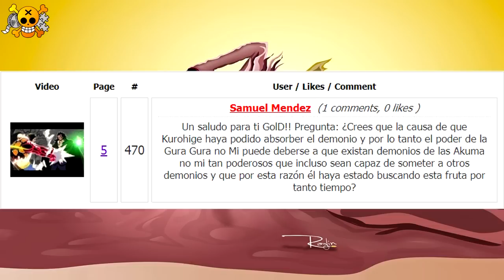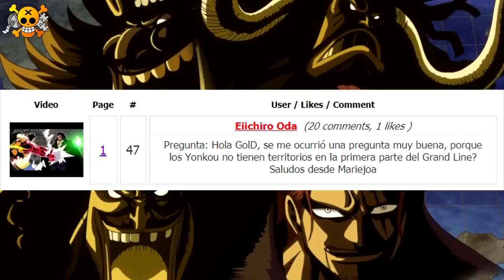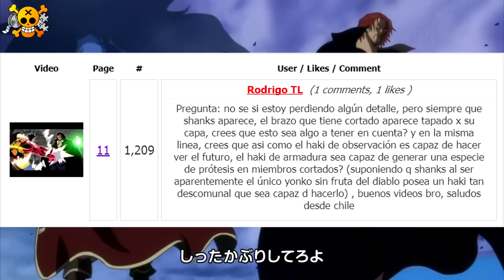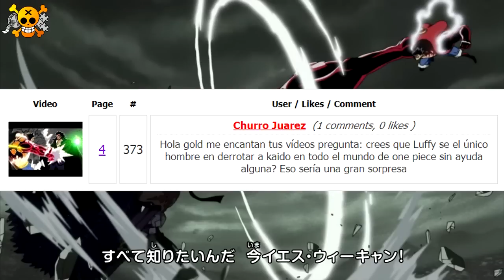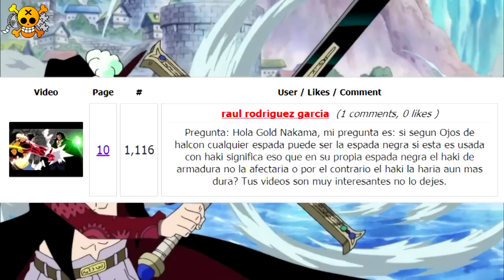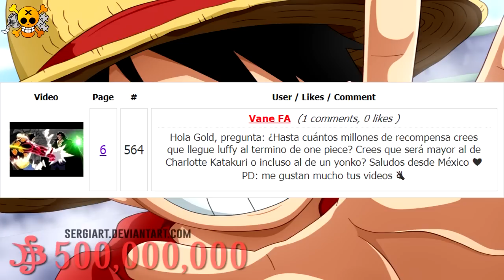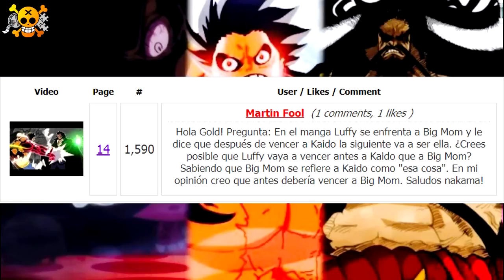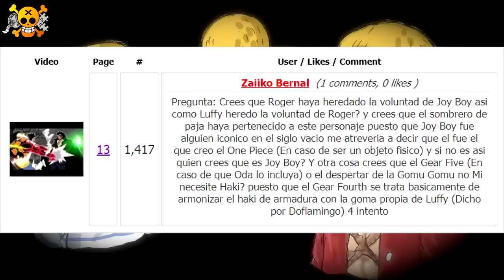¿Recompensa Final De Luffy? | ¿Luffy Vencerá Solo A Kaido? | ¿Origen Del Sombrero De Paja? |Oppyr 64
¡Bienvenidos a mi canal nakamas! Aquí encontraréis muchos vídeos de One Piece, los cuales espero que os gusten mucho.